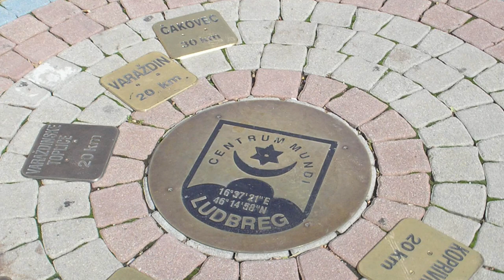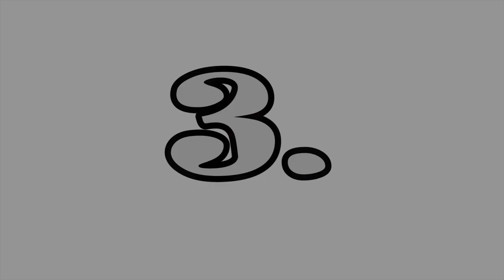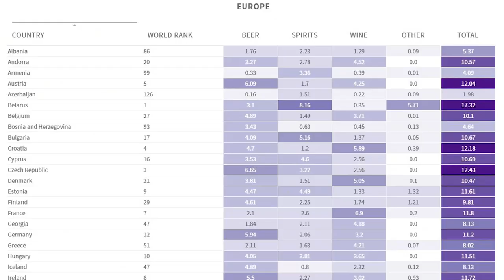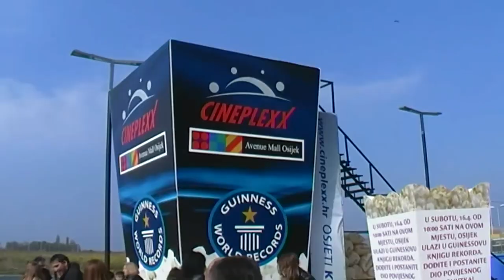MOZDA NISTE ZNALI!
Dobrodosli, dragi zmajevi, u novi video! Pripremila sam par zanimljivosti o Lijepoj nasoj koje mozda niste znali ;) Nije kod nas sve tako crno.. ima i malo crveno bijele :P

Vasa Lory :)

MUZIKA:
2. [Indie Electronica] Liquid Memoirs - Enigma
 heroboard – free music to free your mind

Ako vas zanima izvor informacija pogledajte neke od ovih linkova :)

1. centar svijeta
3. mikado
5. volimo piti
6. Najrazvedenija obala na svijetu
7. 2,700 sati sunca
10. Iris je nacionalni cvijet

🐲Video je napravljen iz zabave. YouTube kao platforma gdje svatko bira sadržaj koji želi gledati ima jako puno zanimljivih kreatora! Ako vam se ne sviđa naš sadržaj, ne morate ga gledati.

Ukoliko ste roditelj, podsjećamo vas da ono što vaše dijete gleda, i koristi li YouTube uopće je vaša odgovornost.

Po Google-ovim statistikama, 300 Sati video sadržaja prenese se na ovu platformu svake minute, a mi kao kreatori video materijala osjećamo se dužni da vam kažemo kako stvari funkcioniraju na platformi.